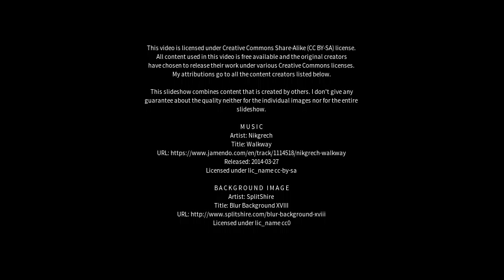Best places to visit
Best places to visit - Isle of Bute (United Kingdom) Best places to visit - Slideshows from all over the world - City trips, nature pictures, etc.